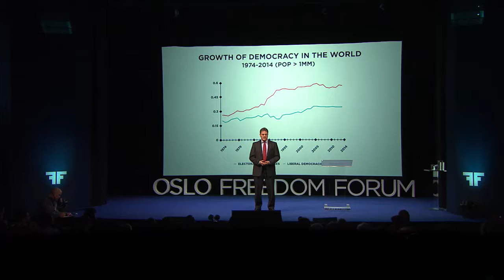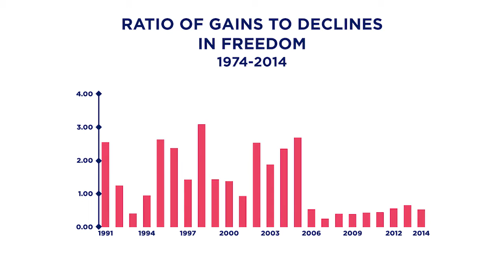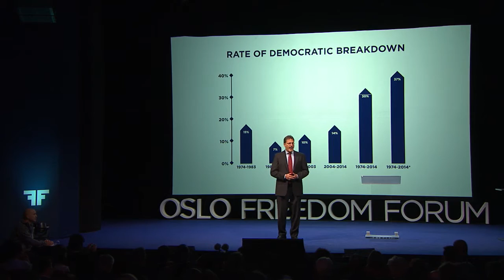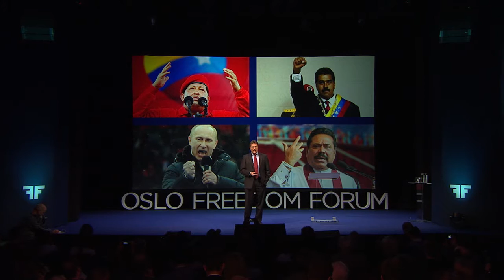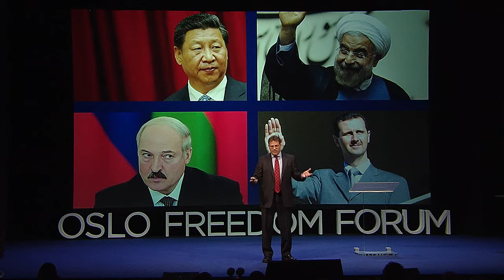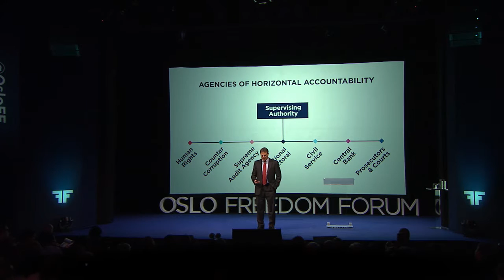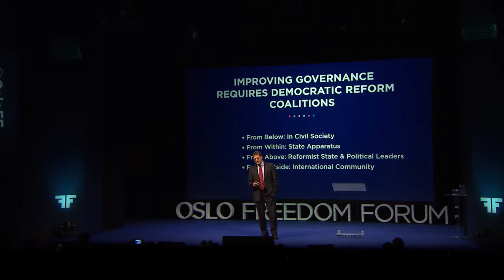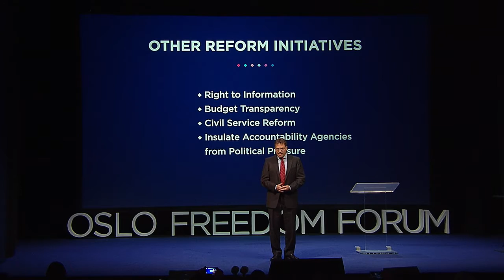Larry Diamond | Reversing Democracy's Decline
Larry Diamond's speech at the 2015 Oslo Freedom Forum. See more talks like this at oslofreedomforum.com and follow @OsloFF for updates. The Oslo Freedom Forum is a global event series presented by the Human Rights Foundation (HRF).